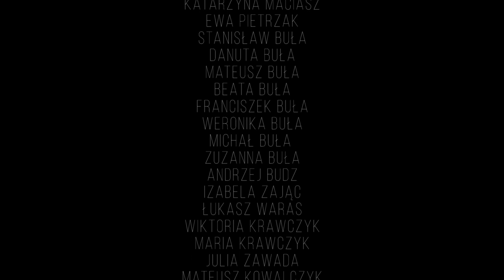Dwór Wolności - ZABYTKOMANIA 2018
Film zrealizowany w ramach konkursu
„Zabytkomania 2018”

Podziękowania dla

Muzeum Tatrzańskiego
im. Dra Tytusa Chałubińskiegow Zakopanem
za udostępnienie Dworu Tetmajerów
do nagrania
oraz Pana Grzegorza Kamonia
za bezinteresowną pomoc podczas
realizacji filmu.

Nowotarskiej Telewizji Kablowej
za użyczenie sprzętu audio-video.

Związku Podhalan oddział Łopuszna,
Zespołu Regionalnego „Góralsko Brać”
z Łopusznej oraz mieszkańców Łopusznej
za zaangażowanie w realizację filmu.

Wystąpili

Mateusz Buła - narrator

Konrad Makowski - Seweryn Goszczyński

Kazimierz Tischner - ks. prof. Józef Tischner

Stanisław Buła, Jan Makowski,
Adam Dudzik i Kazimierz Dziga
jako konfederaci barscy

Andrzej Chowaniec - Włodzimierz Tetmajer

oraz

ks. Kazimierz Foltyn
Natalia Chowaniec
Kamila Głowacz
Zuzanna Głowacz
Małgorzata Głowacz
Krzysztof Głowacz
Katarzyna Chorąży
Amelia Chorąży
Kazimierz Huzior
Dawid Podgórny
Tomasz Kamoń
Józefa Kuchta
Maria Dudzik
Adam Dudzik
Liliana Dudzik
Anna Galik
Teresa Ciszek
Władysława Walkosz
Kazimierz Dziga
Beata Dziga
Rafał Dziga
Maksymilian Dziga
Aleksander Dziga
Nikodem Dziga
Grzegorz Czerwosz
Małgorzata Łęczycka
Laura Dubiel
Rafał Krawczyk
Helena Maciasz
Joanna Ligęza
Katarzyna Dziga
Edyta Gil
Aleksandra Mrugała
Melania Mrugała
Katarzyna Maciasz
Ewa Pietrzak
Stanisław Buła
Danuta Buła
Mateusz Buła
Beata Buła
Franciszek Buła
Weronika Buła
Michał Buła
Zuzanna Buła
Andrzej Budz
Izabela Zając
Łukasz Waras
Wiktoria Krawczyk
Maria Krawczyk
Julia Zawada
Mateusz Kowalczyk
Mateusz Proszek
Patrycja Proszek
Przemysław Wach
Łukasz Pudzisz
Darek Rabski
Anna Rabska
Marian Kuchta

Mateusz Buła

Konrad Makowski

Dźwięk
Rafał Krawczyk

Oświetlenie
Sebastian Klamerus

Muzyka
Fryderyk Chopin - Walc a-moll